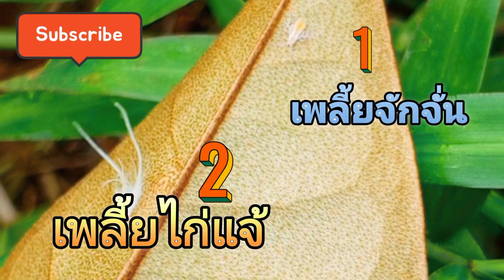ปัญหาเพลี้ยไก่แจ้ เพลี้ยจักจั่น ภัยร้ายเมื่อปลูกทุเรียน เมื่อเจอรีบกำจัด !